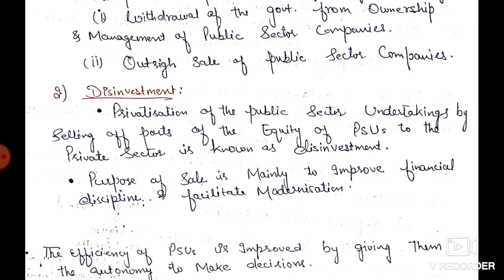Economic Reforms In india| Finance Account Assistant Jkssb Economics| Part 2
Economic Reforms in india for jkssb finance account assistant part 2

Join Our Different Platforms for Pdf and Personal Chat